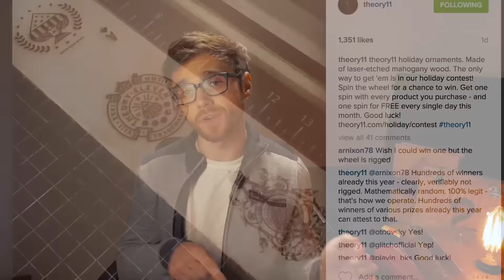Exposé - Spin the Wheel! [theory11]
Two weeks left in the Holiday Contest! Spin the wheel for Gold Monarchs, Holiday Ornaments, and much more!